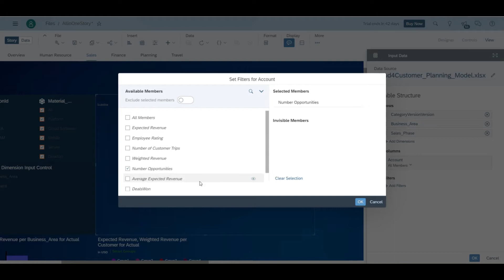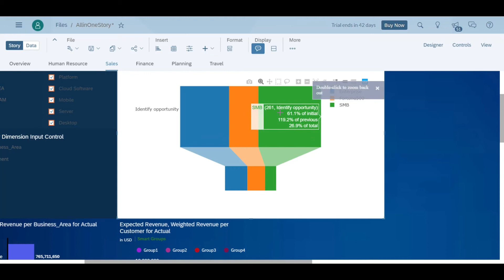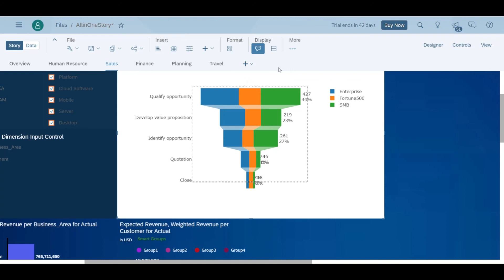Sap Analytics Cloud how to add funnel chart | Using R with SAP Analytics Cloud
R Integration SAP Analytics cloud or Using R with SAP Analytics Cloud
R is an open-source programming language that includes packages for advanced visualizations, Statistics, Machine Learning and much more. SAP Analytics Cloud R Visualization feature allows users to integrate their own R environment into SAP Analytics Cloud.

sap analytics cloud r visualization packages,
sac r integration,
r visualization in sac,
sap analytics cloud security,
sap sac r packages,
sap analytics cloud excel add-in,
sap analytics cloud new model,
sap analytics cloud,
exception aggregation in sac,
sap analytics cloud community,